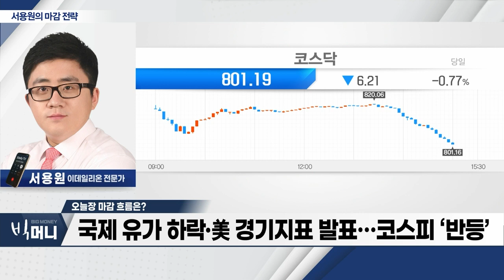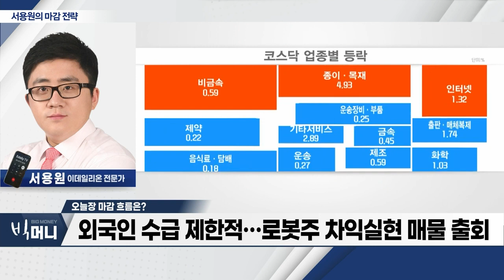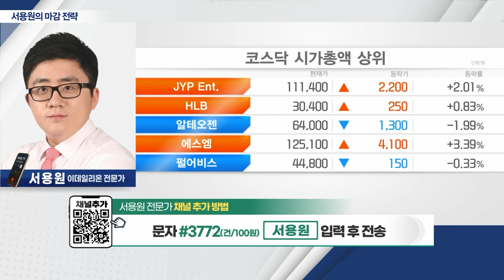국제 유가 하락‧美 경기지표 발표… 코스피 ‘반등’_서용원의 마감 전략 (20231005)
- 국제 유가 하락‧美 경기지표 발표… 코스피 ‘반등’
- 외국인 수급 제한적… 로봇주 차익실현 매물 출회
- 금요일 고용동향보고서 발표 주목